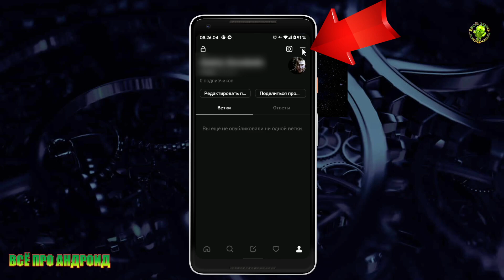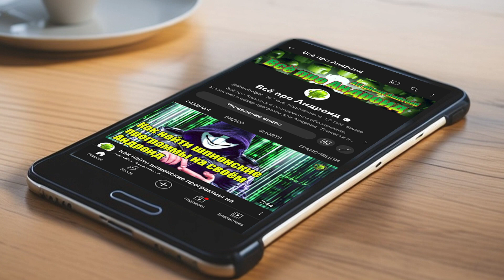Как управлять уведомлениями из Threads на Android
Threads — приложение, где пользователи могут обмениваться текстовыми сообщениями и медиа, за семь часов к приложению присоединились 10 млн пользователей.